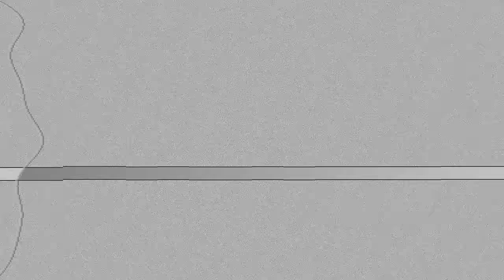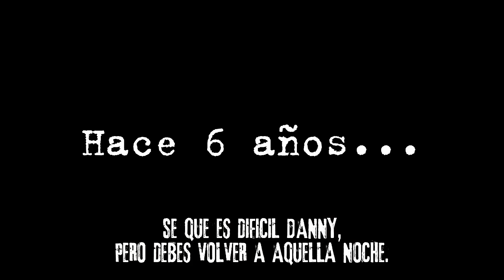Historia de TODA la SAGA: Manhunt - (Los juegos mas censurados)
▬▬ Capítulos ▬▬
0:00 - La Historia de MANHUNT 1
13:01 -  La Historia de MANHUNT 2
26:25 - Créditos

Hola soy Rhoax me gusta narrar historias de los videojuegos y hacer videos de curiosidades, easter eggs, detalles y secretos de esta industria ¡Conviértete en un experto del gaming!

Canción del Intro: Avenza - Game On (Original Mix)
30 DETALLES ALUCINANTES DE MANHUNT, 30 DETALLES ALUCINANTES DE MANHUNT, El Juego más Polémico de Rockstar Games, EL ICEBERG DE LA SAGA MANHUNT, EL ICEBERG DEFINITIVO DE MANHUNT, Manhunt es el juego mas ESTRESANTE de la PS2, La HISTORIA de Manhunt EXPLICADA, MANHUNT: NO SOY UN PSICÓPATA, Curiosidades de Manhunt, ¿Por Qué Nunca Saldrá Manhunt 3? | "La Saga Prohibida" (Ft. @Antonio_CE), ¡Ahora sin censura! - Historia de MANHUNT 1 - (Hasta los malos tienen segundas oportunidades), MANHUNT GAMEPLAY ESPAÑOL *JUEGO COMPLETO + FINAL* DIFICULTAD A SACO, MANHUNT con MODS es ATERRADORAMENTE DIVERTIDO!, 20 SECRETOS y CURIOSIDADES de MANHUNT 2, MANHUNT 2: ASCENSO A LA LOCURA, COTTONMOUTH: La ciudad de la "luz roja" / (MANHUNT 2), Top 11: Enemigos de Manhunt,